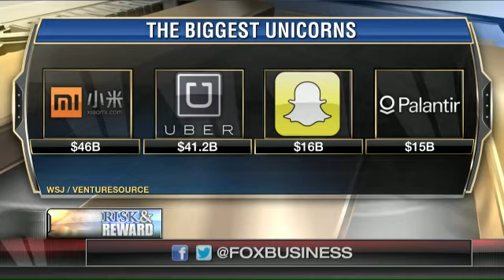Why do ‘unicorns’ matter to investors?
Tangent Capital Managing Partners’ Bob Rice defines ‘unicorns’ and why they matter to investors.